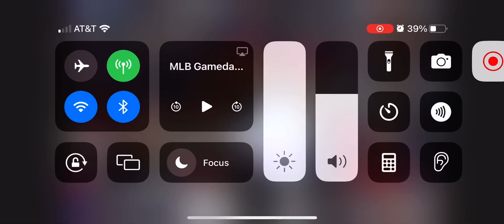Giancarlo Stanton Go Ahead Home Run! (3rd Home Run This Postseason)